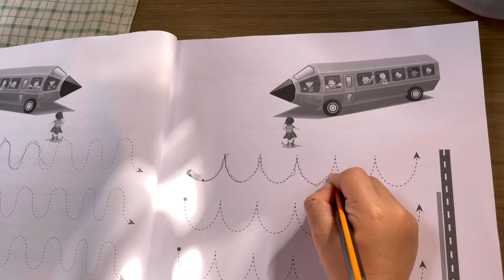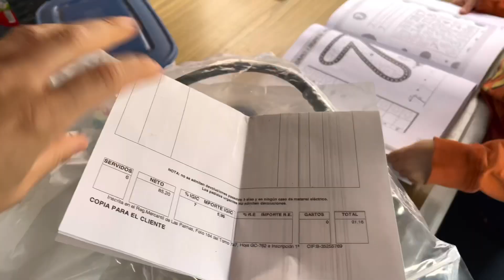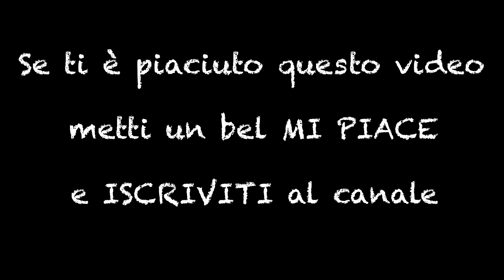Vi racconto come vivo YouTube al pari di un investimento qualsiasi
Se arrivi solo adesso nel canale ti consiglio di guardarti la playlist realizzata ad hoc: i video sono stati ordinati dal più vecchio al più recente, come puntate di una serie Netflix.

IN QUESTO EPISODIO: vi presentiamo i nostri amici che vivono in camper e rispondo all’accusa di chi dice che faccio solo video raccontandovi il mio modo di investire con youtube.